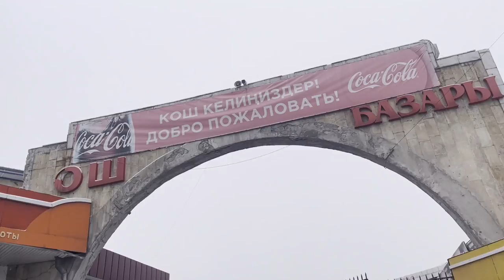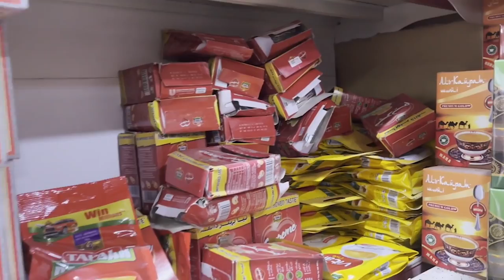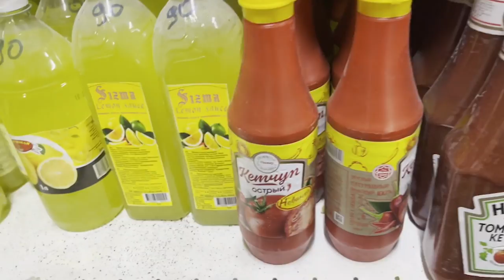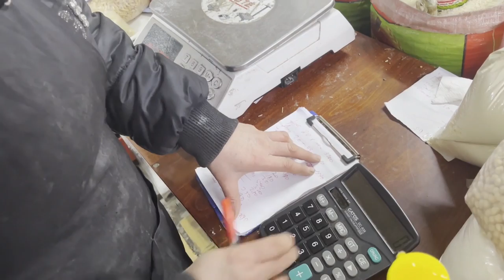OSH BAZAAR | BISHKEK KYRGZSTAN (RUSSIA) | MBBS STUDENT LIFE IN ABROAD | CONNECT FAZAL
Hey everyone! In this video, I'm doing a mini-review of the OSH BAZAAR in Bishkek Kyrgyzstan (Russia). I'll be talking about the clothes, accessories, and beauty products I bought from there, and also giving you a little insight into my life as an MBBS student living abroad.
If you're looking for a Pakistani or India-based shopping bazar  with a branch in Kyrgyzstan, then be sure to check out the OSH BAZAAR! This bazar is perfect if you're looking for trendy clothes, accessories, and beauty products at an affordable price.